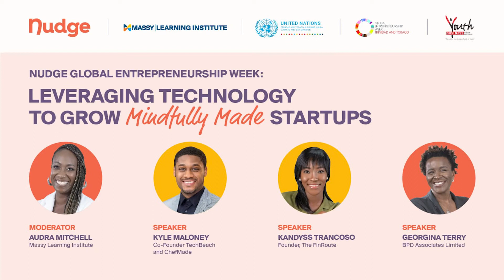GEW 2021 - Leveraging Technology to Grow Mindfully Made Startups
In celebration of Global Entrepreneurship Week, Nudge Caribbean partnered with Massy Learning Institute to host a webinar on ways young entrepreneurs can use technology to grow mindfully made startups.

Moderated by Audra Mitchell from Massy Learning Institute, our panel of speakers included Kyle Maloney, Co-Founder of TechBeach and  ChefMade; Kandyss Trancoso, Founder of The FinRoute; and Georgina Terry of BPD Associates Limited.

Our speakers share candidly about their unique experiences in entrepreneurship and give great insight and advice for others embarking on this exciting journey!

Applications close on Nov 17, 2021 at 11:59pm.